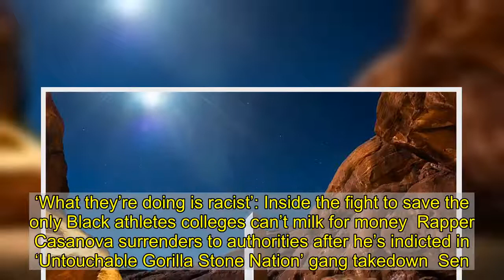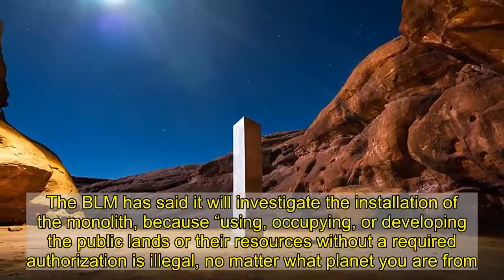2 men admit to hauling off Utah monolith, say they did it to protect nature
Two Utah outdoorsmen have revealed they are responsible for the mysterious disappearance of the desert monolith that captivated thousands.   The monolith appeared to be straight out Stanley Kubrick’s epic “2001: A Space Odyssey,” drawing hundreds of people to the remote southeast Utah desert.  But it vanished overnight last Friday, leading to tongue-in-cheek speculation that extraterrestrials didn’t appreciate all the attention.   The dismantlers were quite terrestrial though: extreme outdoor athletes Sylvan Christensen and Andy Lewis, to be exact.   Christensen and Lewis said they removed the monolith because all the attention it attracted resulted in destruction of the pristine landscape surrounding it.   “The mystery was the infatuation and we want to use this time to unite people behind the real issues here — we are losing our public lands — things like this don’t help,” Christensen wrote in an Instagram post.   Christensen also noted how the surrounding land had been covered with trash and tracks. He said that he and Lewis supported public art, but the “internet sensationalism” was too much.    ‘What they’re doing is racist’: Inside the fight to save the only Black athletes colleges can’t milk for money  Rapper Casanova surrenders to authorities after he’s indicted in ‘Untouchable Gorilla Stone Nation’ gang takedown  Sen. Sinema rocks purple wig to swearing-in ceremony to make point about COVID-19   “Let’s be clear: The dismantling of the Utah Monolith is tragic — and if you think we’re proud — we’re not. We’re disappointed,” Christensen wrote. “Furthermore, we were too late.”  A Colorado photographer saw Christensen and Lewis taking the monolith down and said “they were right to take it out.”   The Bureau of Land Management, which is in charge of the land where the monolith used to stand, said it would not investigate the removal. The San Juan County sheriff said the same, since no one claimed the monolith and it stood on public property, the Associated Press reported.   The BLM has said it will investigate the installation of the monolith, because “using, occupying, or developing the public lands or their resources without a required authorization is illegal, no matter what planet you are from.”  Recommended on Daily News